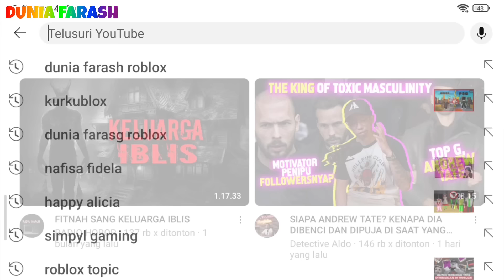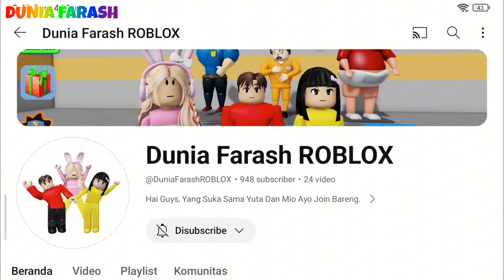Yuta Dan Mio Mengusir Hantu Kuntilanak Dari Shushi Bar Part 2 || Sakura School Simulator